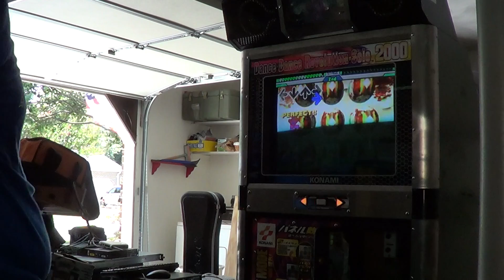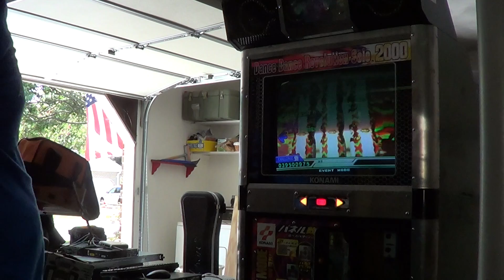Drop Out (From Nonstop Megamix) Oni AAA#417